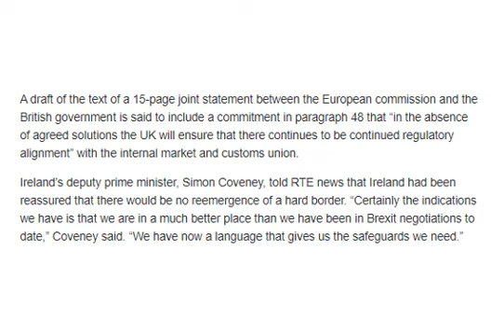MEPs say UK has conceded on Ireland border in Brexit talks